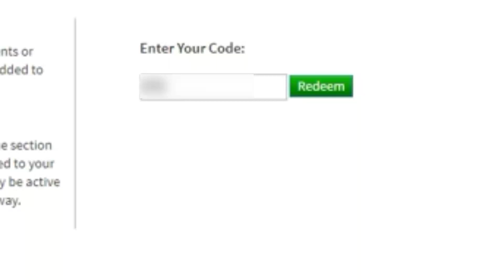[PROMOCODE]Cara Mendapatkan ARTIC BLUE FUZZY TIGER HOOD | Roblox Indonesia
Enjoy di video saya :D

Di video kali ini saya menunjukkan kepada kalian cara mendapatkan Artic Blue Fuzzy Tiger Hood Di Promocode Roblox!

•| SOCIAL MEDIA •|

|• LINK ROBLOX •|
► Profile Roblox saya

Apa itu Roblox? Roblox adalah taman bermain dan workshop virtual online, di mana anak-anak dari segala usia dapat dengan aman berinteraksi, membuat, bersenang-senang, dan belajar. Ini unik karena hampir semua yang ada di Roblox dirancang dan dibangun oleh anggota komunitas. Roblox dirancang untuk anak berusia 8 hingga 18 tahun, tetapi terbuka untuk orang-orang dari segala usia. Dengan berpartisipasi dan dengan membuat barang-barang keren, anggota Roblox dapat memperoleh lencana khusus serta mata uang Roblox yang disebut robux. Mereka dapat menggunakan robux untuk berbelanja di katalog online untuk membeli pakaian dan aksesoris avatar.

Chek Channel Temen saya/Check channel my Friends